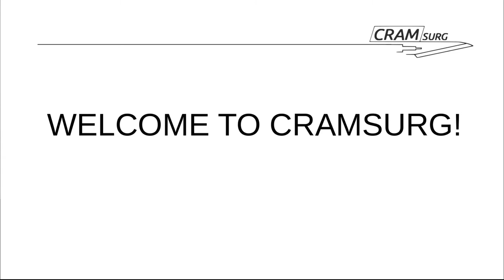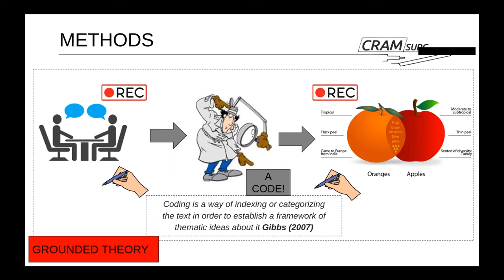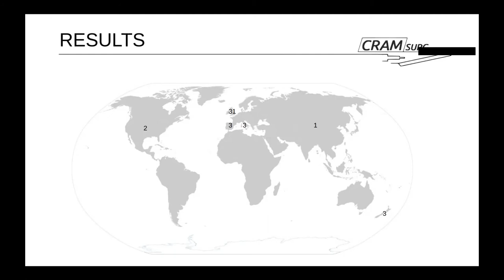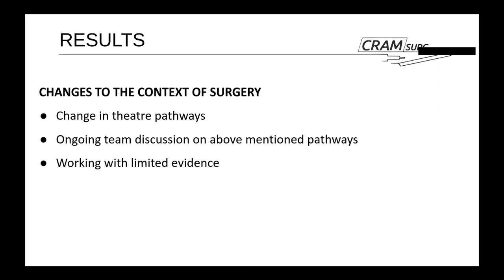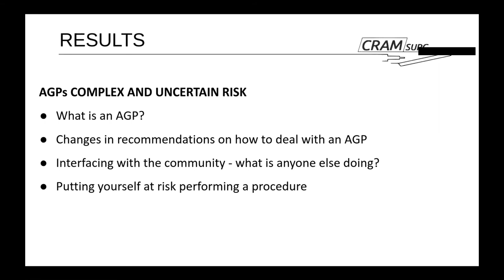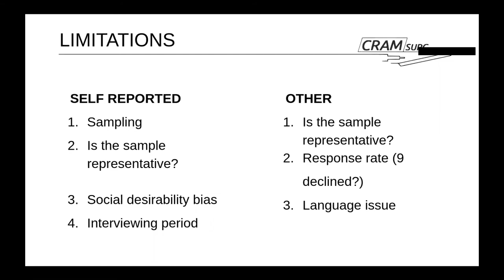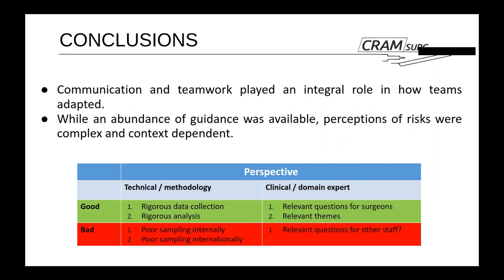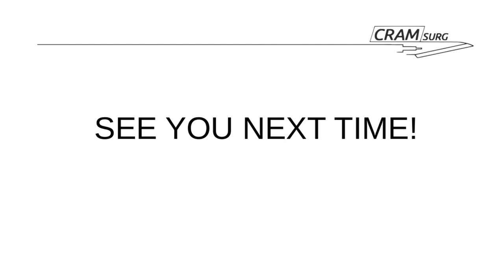CRAMsurg episode 20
Paper for discussion: Overnight, things changed. Suddenly, we were in it': a qualitative study exploring how surgical teams mitigated risks of COVID-19 BJS open 2021

Additional link related to the discussion - Lara Varpio talks about philosophy of science, a primer: